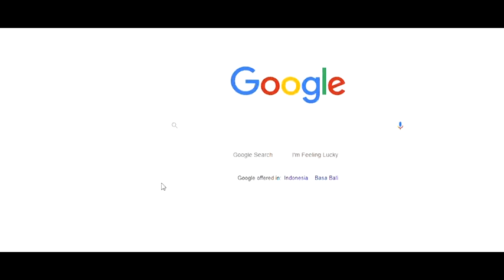Public Expose 8.29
Public Expose merupakan pameran karya mahasiswa yang rutin diadakan oleh Fakultas Teknik Arsitektur Untar.